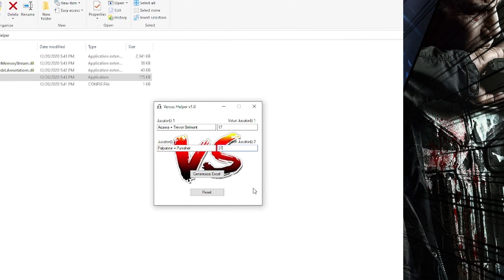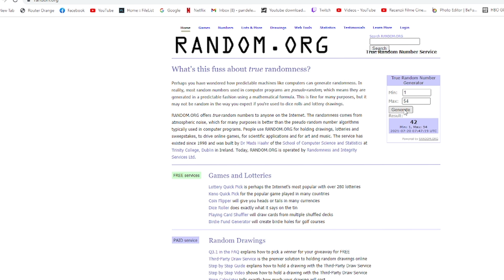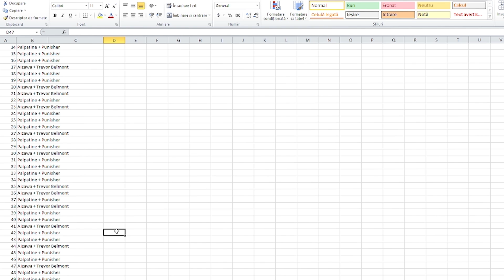Team Palpatine VS Team Aizawa + Optimi No. 4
Reguli VERSUS 3:
1. Echipele sunt formate dintr-un personaj cu puteri si unul fara.
2. Voturile in comentarii.
3. Voturile cu argumente/scenarii "bune" valoreaza 2 voturi/puncte.
4. Personajele FOARTE puternice (mai ales din cele din benzi sau anime-uri) NU SUNT la maximul de potential si au toate armele/armurile/accesoriile specifice.
5. Se va extrage cate un avantaj sau dezavantaj sau locatie pentru fiecare echipa, tot random, dintr-un alt set de cartonase.
6. Daca nu se extrage locatie, atunci se lupta automat intr-o arena de tip colosseum.
7. Personajele sunt in floarea varstei.
EDIT: Suntem in OPTIMILE DE FINALA!